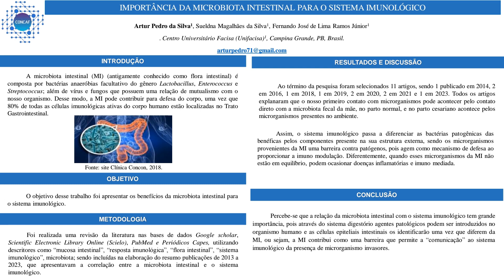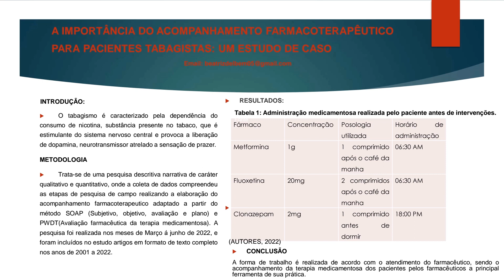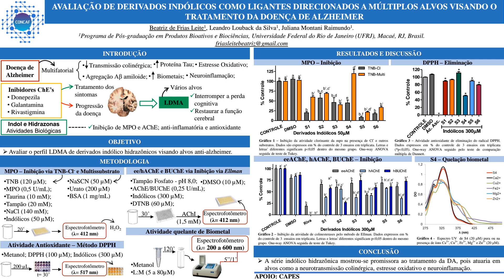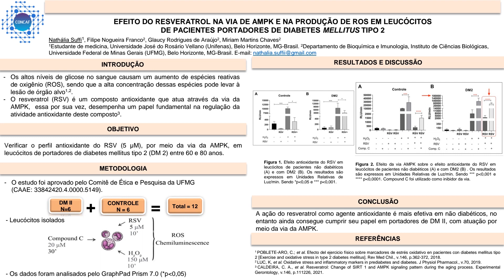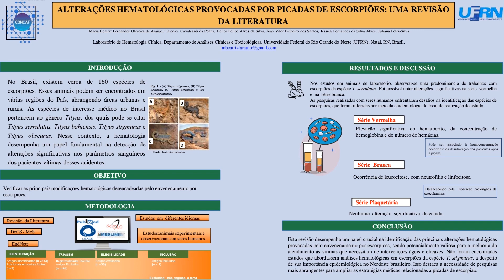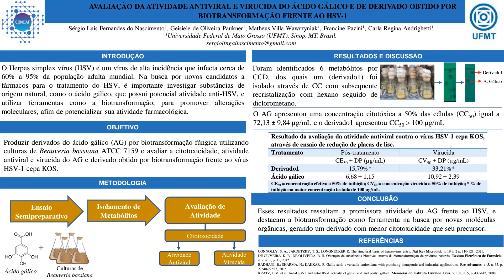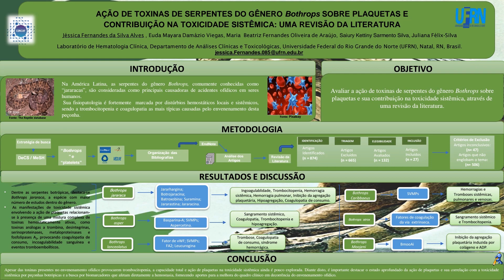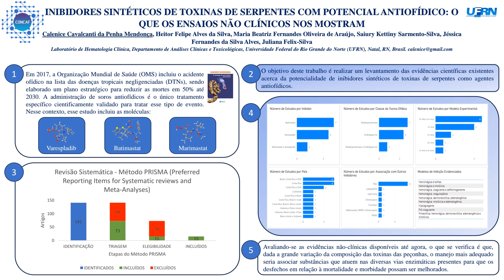Talentos em Exibição: E-Pôsteres do IV Congresso de Ciências Aplicadas à Farmácia - SESSÃO 1